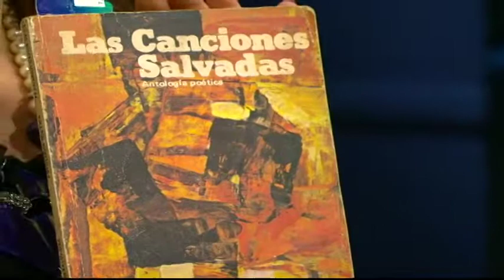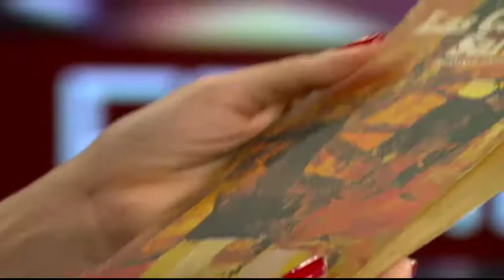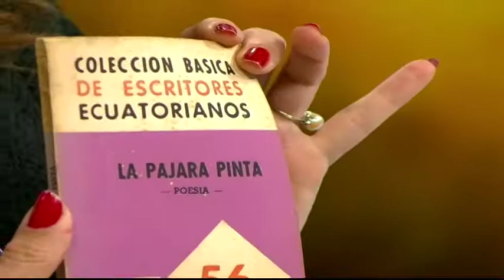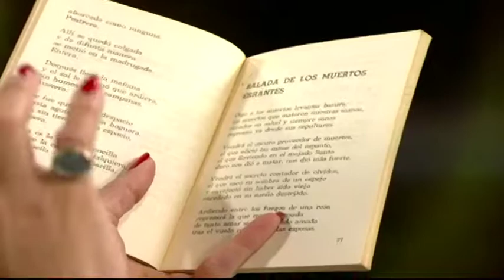MESA DE ANÁLISIS ARTE Y CULTURA | TRAYECTORIA CAZÓN VERAL PROGRAMA